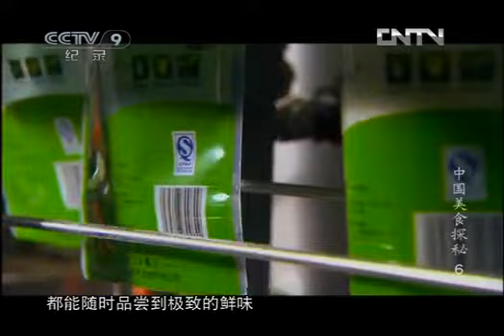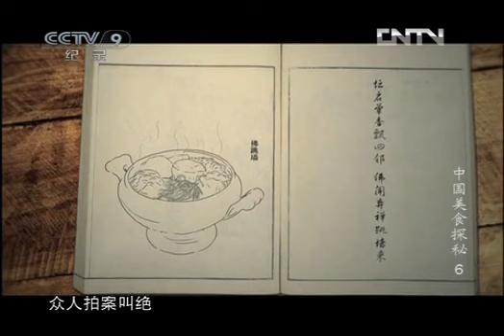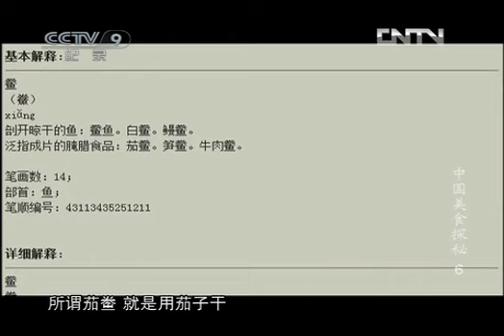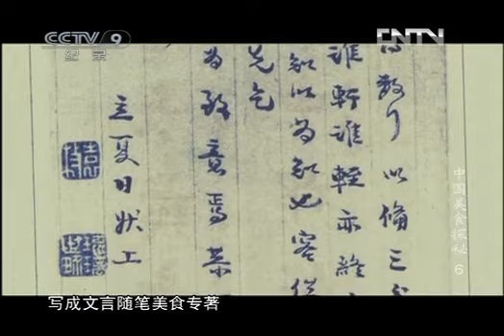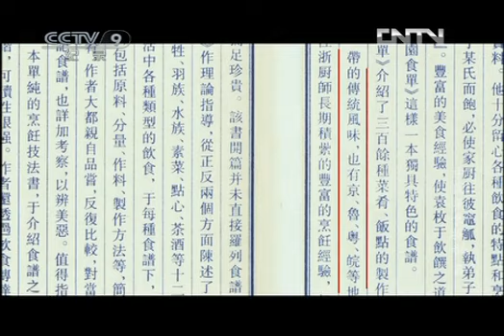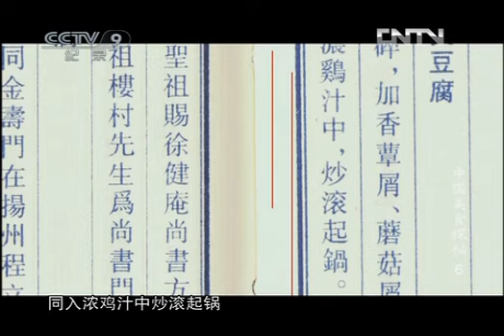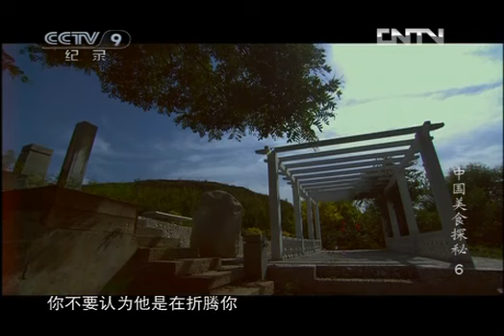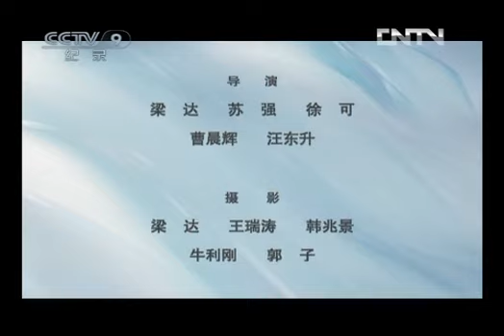《中国美食探秘》第六集 鲜 | CCTV纪录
本集节目主要内容：鲜味代表了中国人对于美味的极致追求，这种味道是自然的，与天地同生，与万物一体。它并非被制作出来，而是本已有之，烹调，不过是发现和还原鲜味的过程和技巧。本集主要通过传统的中国美食对食材、调味烹饪技法的讲究表现无所不在的“鲜”的概念。
鲜味真的存在么？它是一种什么样的味觉体验？它对中国悠久的美食文化产生过哪些不为人知的影响？